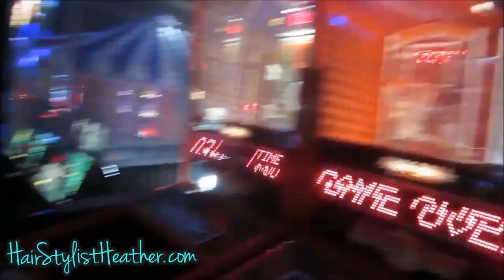BIG GIRL RIDES! & KLAIRES REALLY CRAWLING! 6•24•15 DAILY VLOG - VACA DAY #5